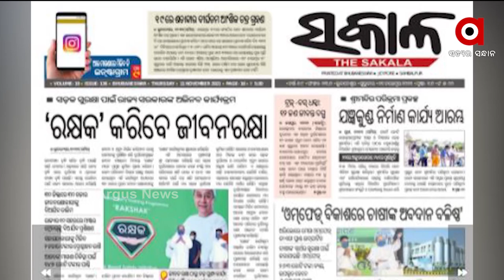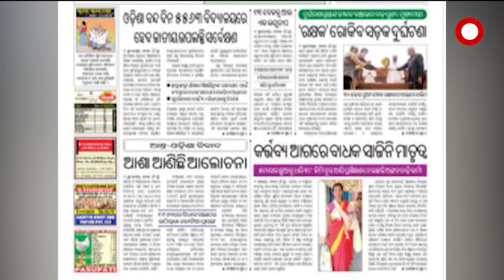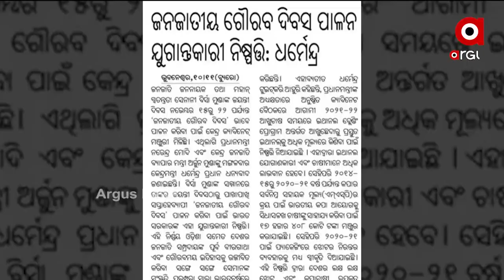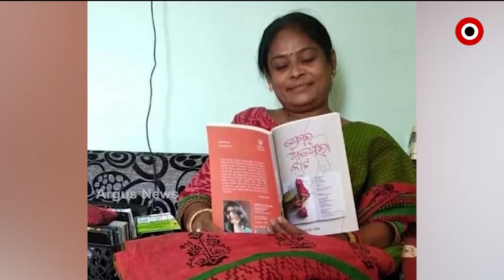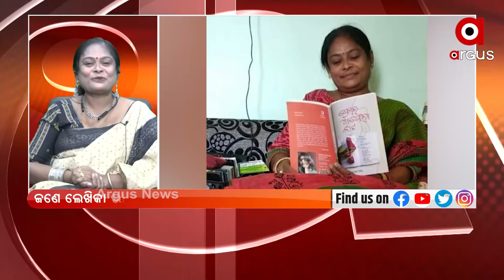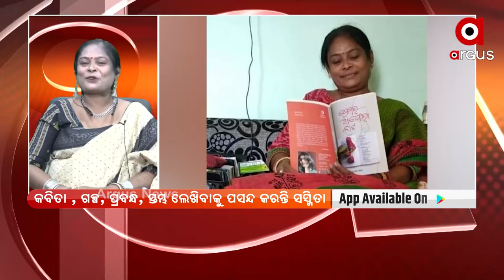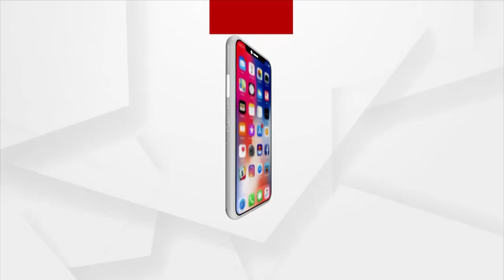SATEJ SAKAL | 11 NOV 2021 | Argus News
SATEJ SAKAL : ଆଜିର ଅତିଥି ସସ୍ମିତା ପଟ୍ଟନାୟକ